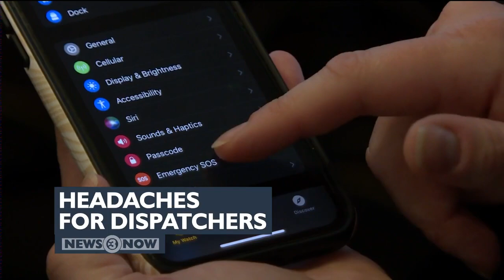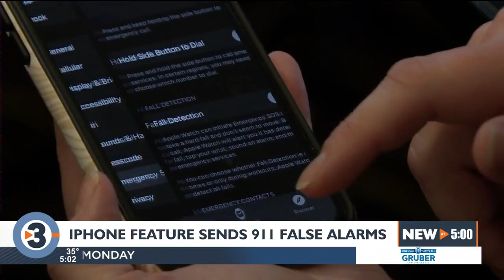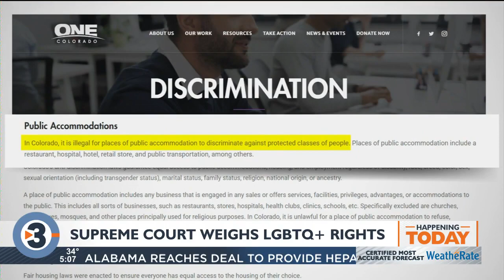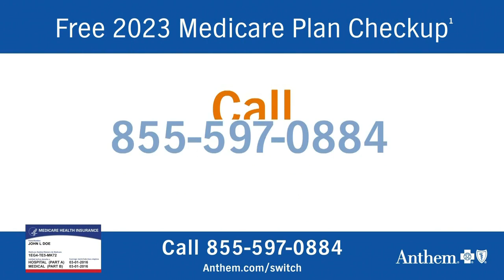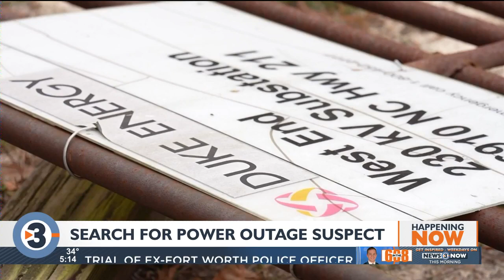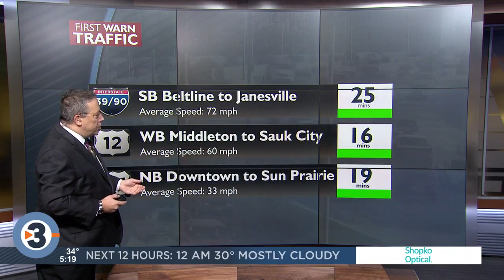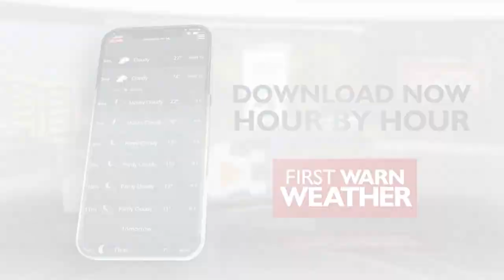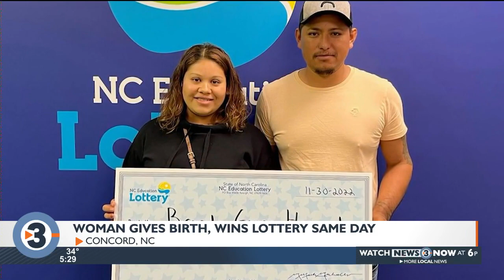News 3 Now at Five: December 5, 2022